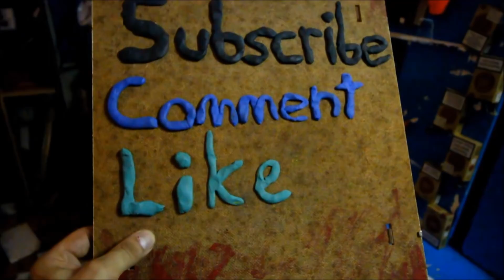Will This Predict the Super Bowl Winner?- Chain Reaction Machine / Rube Goldberg # 246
Can I pull a Nostrodamus and predict the Super Bowl? Find out in
this amazing feat of pure unadulterated science.